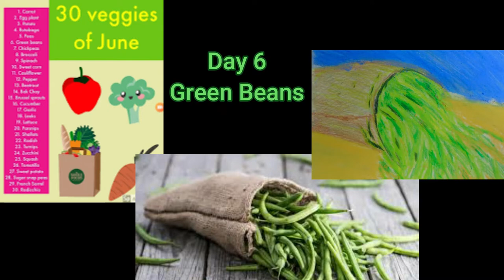Day 6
Medium: Mixed Medium
Topic: Veggies
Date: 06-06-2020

Instagram 🢂  @designsbycadpro

Pinterest 🢂 @DesignsbyCadpro

Medium: Oil Pastels
Topic: Impressionism
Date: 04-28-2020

Drawing Paper
Tissues
Q-tips

Instagram 🢂  @designsbycadpro

Pinterest 🢂 @DesignsbyCadpro